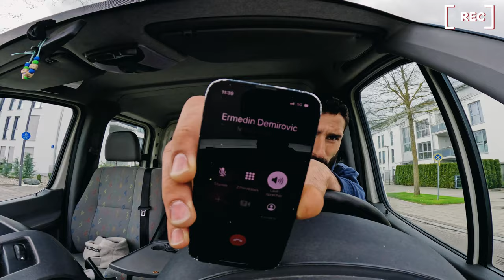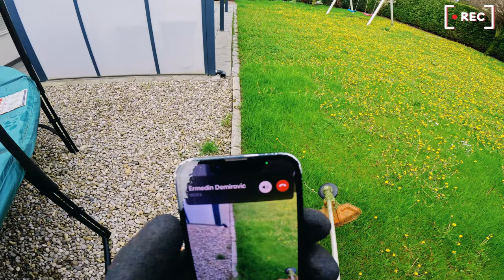Nuri-Hausmeisterservice ⚽HEUTE BEI ERMEDIN DEMIROVIC bundesliga SPIELER RASEN/MÄHEN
Heute nehme ich euch mit zu unserem BUNDESLIGA SPIELER & Ehren Brate Ermedin Demirovic.

Dieses Jahr wird bei Ermedin Demirovic zum ersten mal gemäht. 🍃

Der Sommer steht an 🌞 In Zukunft werden verschiedene Arbeiten im Garten erledigt

Küsse gehen raus auf Blinddarme 😘

Euer Liebster Hausmeister... Nuri-Hausmeisterservice